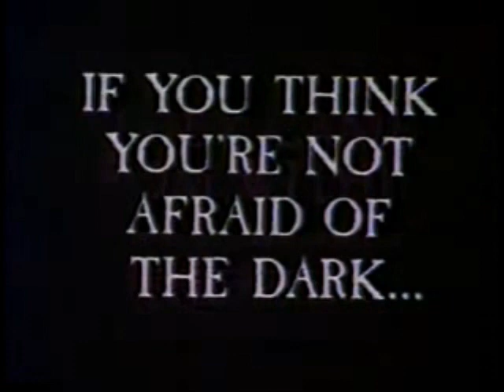Lords of Acid feat Zak Bagans - Paranormal Energy (Remix)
From the Lords of Acid album "Deep Chills" - Dubstep Remix by Erhan Kurkun